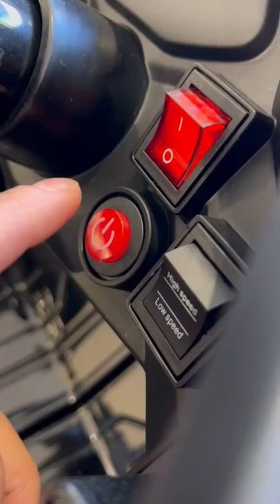Lamborghini V12 Vision GT Toy Car For Kids 😍🔥